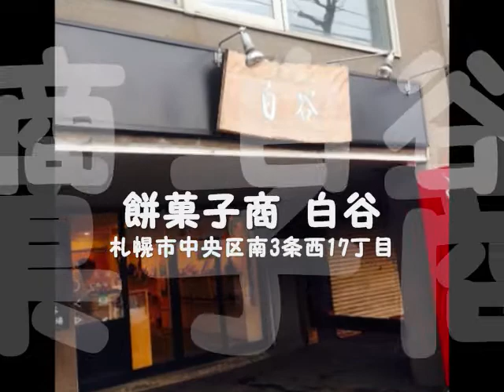【CAFE】 北海道カフェ巡り ‐ 2014 札幌市 中央区編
ドライブや食べ歩きが趣味な主が、体力の続く限り道内各地を色々とドライブ＆食べ歩き！各地で観光したり特産品を食べ歩いたり、遊びほうけたりしてますので、その際の写真を使用して各地を紹介していきます！
今回は食べ歩き動画！２０１４年カフェ編は札幌市中央区！2014年の総集編をしばらくは作成予定！１区毎の数は少ないですが、その分各地で食べ歩いてますので、随時作成していきます！